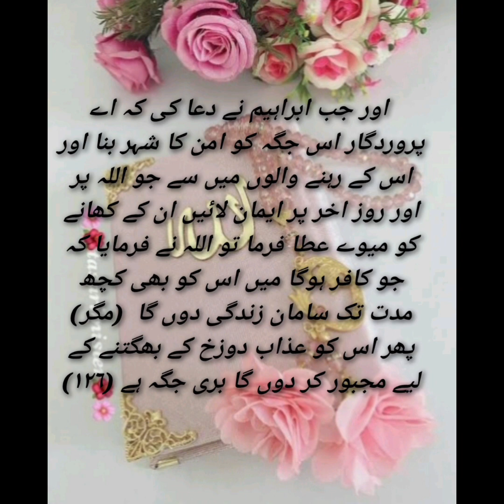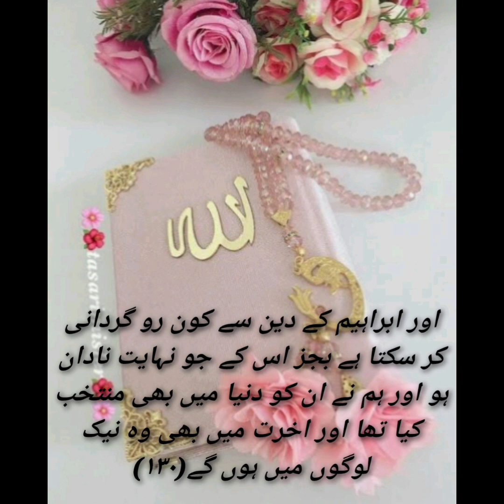Beautiful Quotes from Quran/Best Quran Translation In Urdu, Hindi/Aaya 123 To 130 ,Surah Baqrah .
Beautiful Quotes from Quran/Best Quran Translation In Urdu, Hindi/Aaya 123 To 130 ,Surah Baqarah